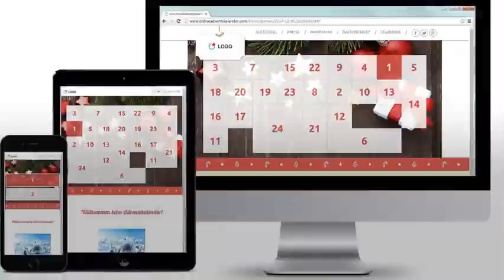Wintercheck fürs Auto vor dem Skiurlaub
Unsere Tipps für einen Sicheren Urlaub